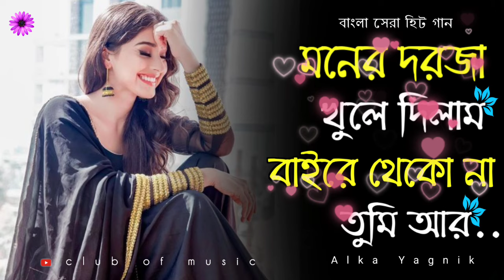Moner Dorja Khule Dilam। মনের দরজা খুলে দিলাম। Alka Yagnik। Bengali Hit Romantic Song@clubofmusic01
Moner Dorja Khule Dilam। মনের দরজা খুলে দিলাম। Alka Yagnik। Bengali Hit Romantic Song।Club Of Music

•Song Details,

Song: Moner Dorja Khule Dilam(মনের দরজা খুলে দিলাম)

Singer: Alka Yagnik
Label: Ishtar Music Pvt. Ltd

👉ভিডিওটি দেখার জন্য সকলকে ধন্যবাদ। ভিডিওটি ভালো লাগলে একটা লাইক করে দেবেন।